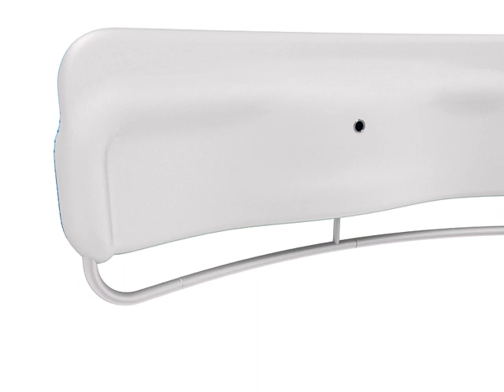Displays 2 Go's new "TV 2 Go"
Take a look at our new TV 2 Go, and see how it goes together and the different display configurations you can achieve.